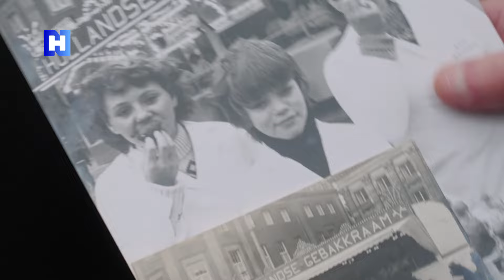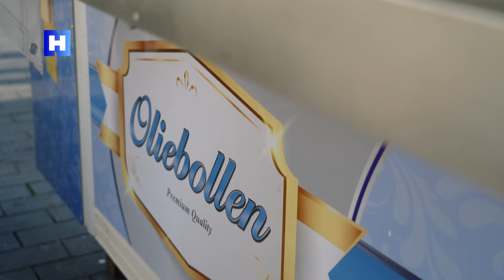Oliebollenimperium in Amsterdam: van kermis tot kraam